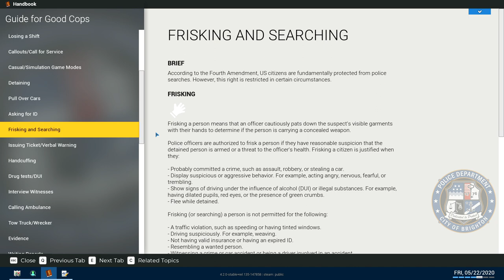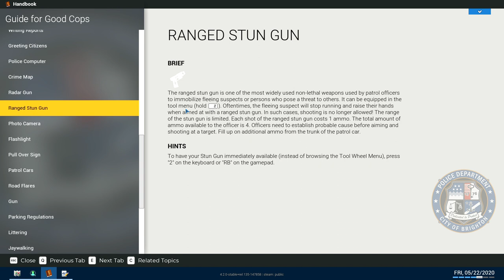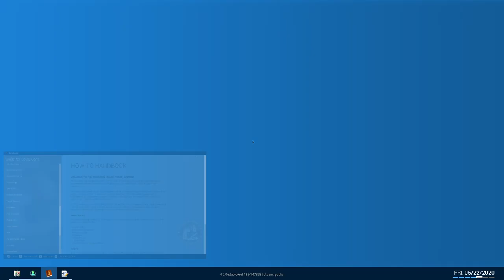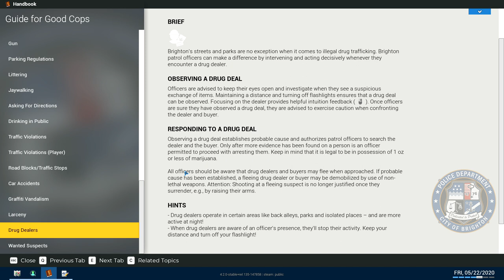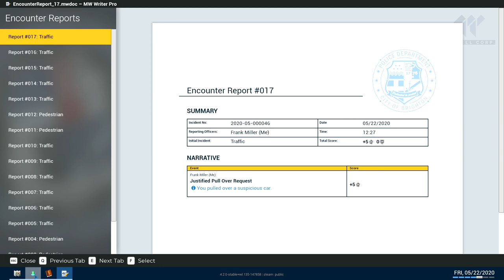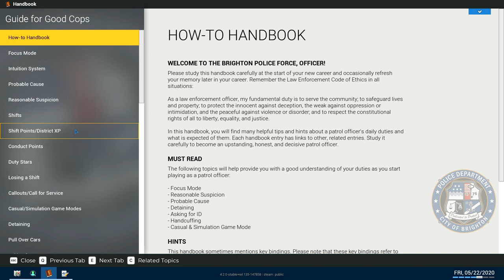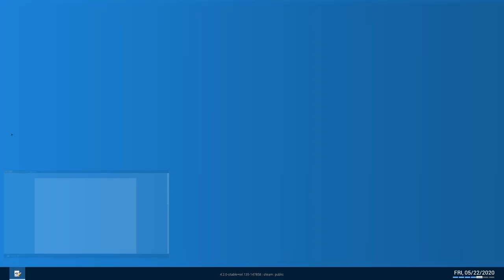You have committed Larceny by stealing | Police Simulator | Part 13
Catching a wallet thief and returning the wallet | Police patrol force simulator game play

Enjoy the uncut gameplay with realistic feel, (Apologies for the  mess)

Thanks